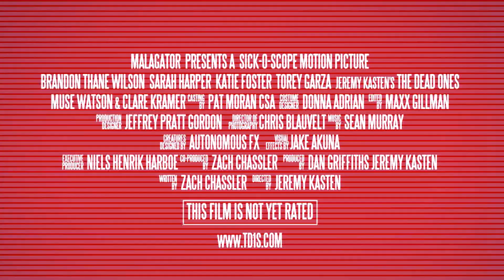THE DEAD ONES (2020) Trailer (HD) SUPERNATURAL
Directed by: Jeremy Kasten
Release date: September 29, 2020 (US)(DVD)

Summer break is almost over. Four youngsters are punished by having to clean the school and can only leave when everything is spick-and-span. At first sight, it looks like the school was left by a very enthused group of students, but soon they realize a horrible event has taken place. While trying to unravel the mysterious havoc, they are chased by four marauding, masked people. These four Gas Masks seem like the Four Horsemen of the Apocalypse, as they represent Famine, Pestilence, War, and finally Death. They set traps and hunt the young students down. While the youngsters are fighting to survive, they discover that they’re more involved with the ravaged school than they first thought.